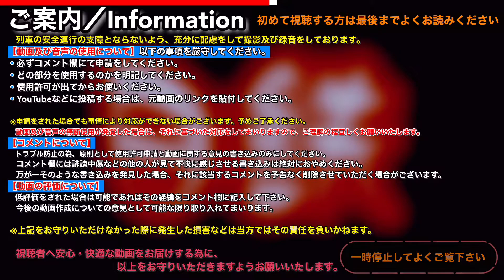阪神電車 接近メロディの音程を変えてみた